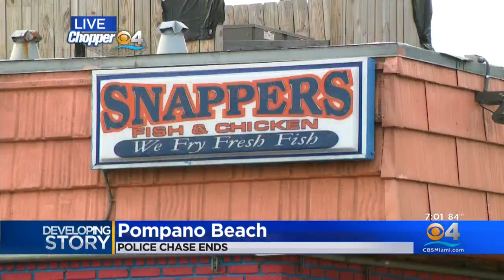Dramatic Ending To Police Chase As Suspect Is Apprehended After Bailing Out Of Vehicle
A police chase came to an end in Pompano Beach late Wednesday afternoon.